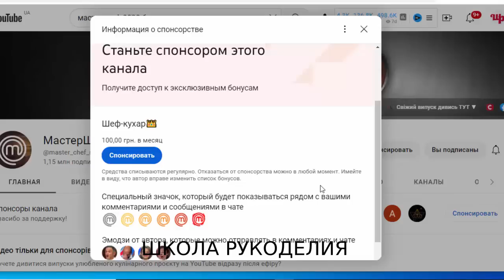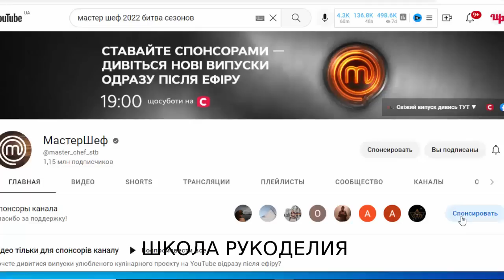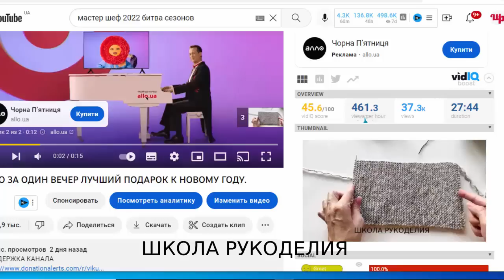Новый кардиган от Брунелло Кучинелли.Совместник.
Новый кардиган с капюшоном от Брунелло Кучинелли